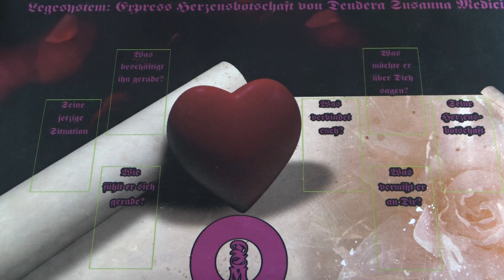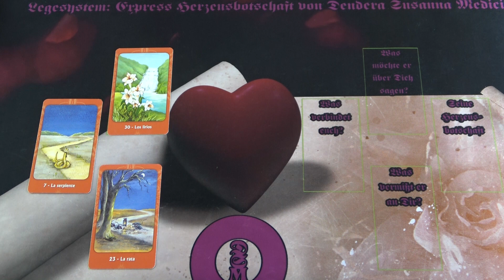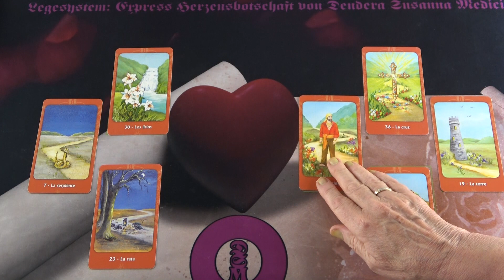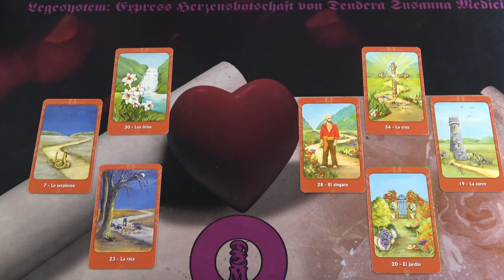Seine Herzensbotschaft - DAS möchte er DIR wirklich sagen